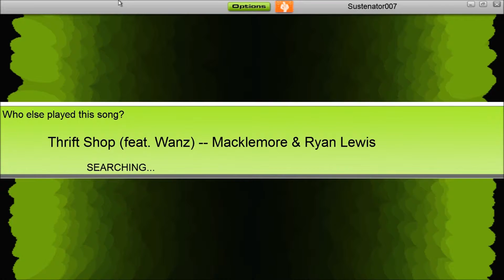Audiosurf - Thrift Shop: Macklemore (Explicit)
Gotta love poppin' tags with Macklemore on Audiosurf, a game where you can ride out the waves of your favorite music. Children beware, as this song is not very clean.

PC Specs (if you care):
AMD Phenom II X6 2.7 GHz AM3 Processor
Galaxy GeForce GTX 560Ti
Crucial Ballistix Sports 8GB DDR3-1600 RAM
ASUS M5A78L-M LX AMD Motherboard